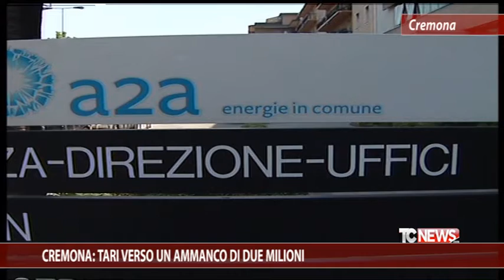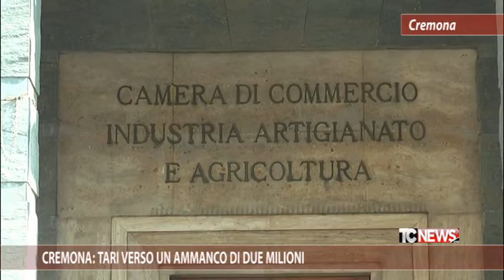Cremona: Tari verso un ammanco di due milioni